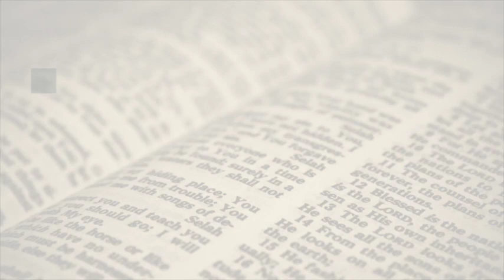Bible Study - 09-20-2023 Pt 3 of 4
"Putting Your Faith Into Action"